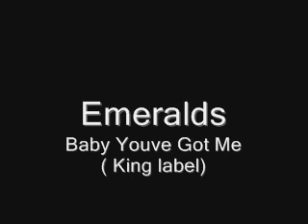Baby Youve Got Me.